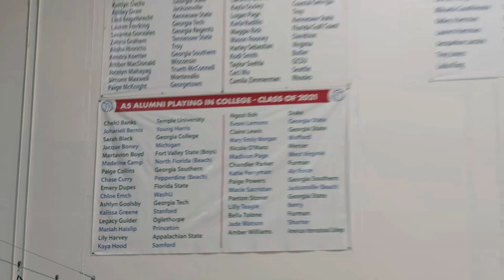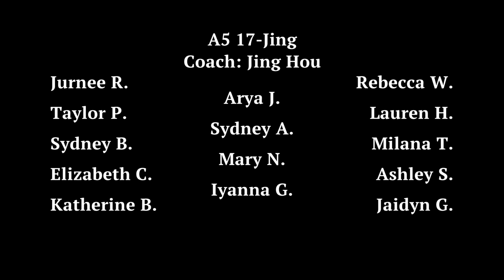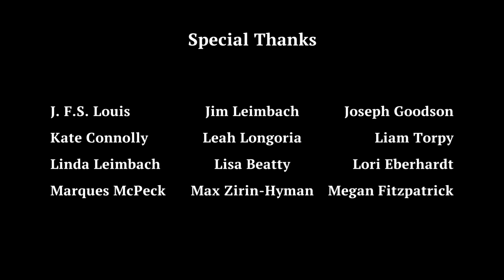Hitting the Ceiling | Sports Documentary | Full Movie | Women's Volleyball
The story behind the growth of women's and girls' volleyball in the United States and how it continues to bolster and empower young women in their development.

Stars: Jenny McDowell, Kathy DeBoer, Bob Westbrook, Laurie Dagostino, Randy Dagostino
Directed, Produced by Sydney Leimbach
Produced by Logan Austin